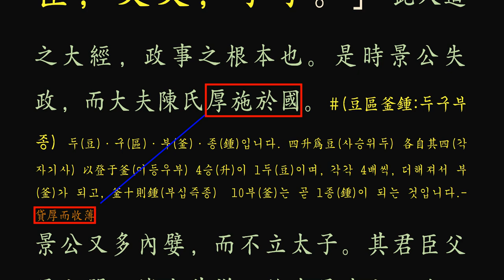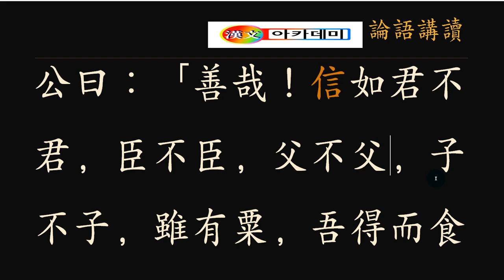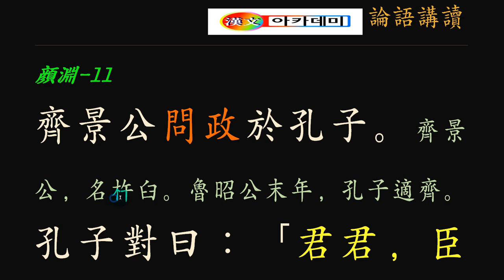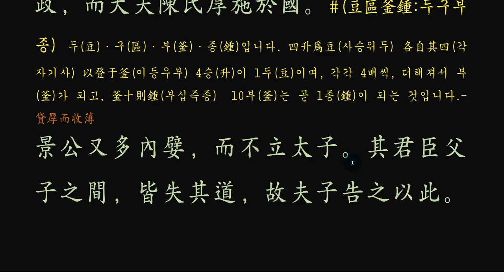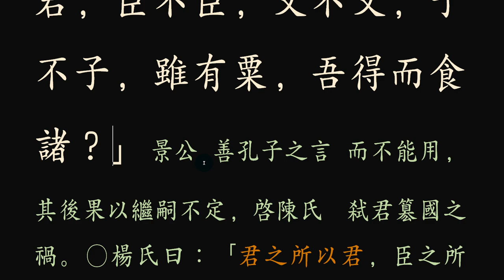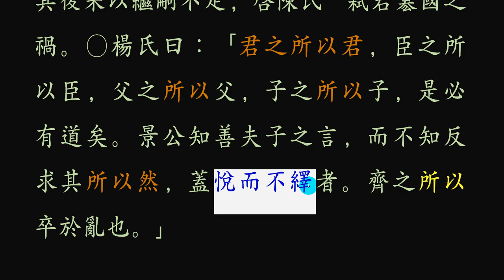논어 _안연 12_ 11 君君，臣臣 임금은 임금 답게!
자식답게 살아라.

 임금은 임금답고, 신하는 신하답게, 아버지는 아버지답고, 자식은 자식답게 행동하라.

필요(必要)는 존재(存在)의 근원(根源) 이라는 말은, 군주(君主)가 필요하여 임금이 세워졌고, 부모가, 자식이, 제자가, 스승이 필요하며, 가로등이 필요했고, 신호등이 필요하여 거리마다 설치되어 있다. 그 자리에 알맞은 것을 세워둠을 각득기소(各得其所)라 한다.

본분에 충실하라. 사람은 저마다 자기 위치에서 해야 할 일이 있고, 역할이 있다. 누구라고 자기를 소중히 여기지 않는 이 있을까마는 자기 직분에 소홀히 하면 반드시 손가락질받는다.

요즘 세상엔 위정자를 손가락질하면서 동네 강아지 이름 부르듯 얕잡아 보기도 하고 상스러운 말을 거침없이 하기도 한다. 물론 그 사람이 그 역할을 제대로 하지 못해 받는 비난이요 힐책이다. 하지만 자기의 입장을 살펴보고 자기는 그 역할을 잘하고 있는지 진지하게 물어볼 일이다. 임금은 임금답고, 신하는 신하답게, 부모는 부모답게, 자식은 자식답게, 더 나아가 모든 물체는 그 역할과 그 위치에 있어야 하는 것 아니겠는가?
이런 의미에서 군군신신(君君臣臣)이란 말은 그 가치와 의미가 큰 가르침이다.